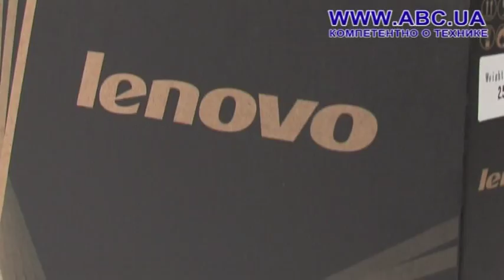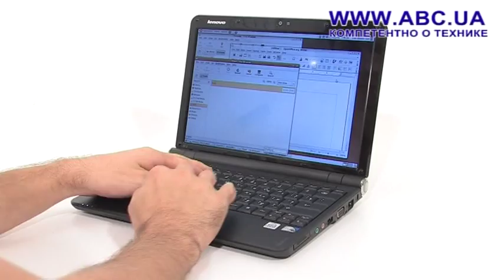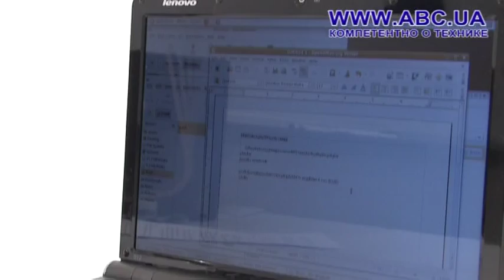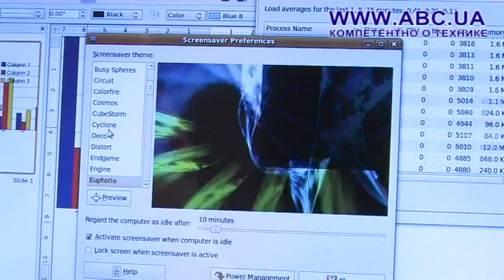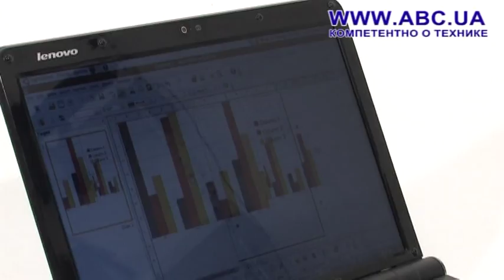Lenovo S12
представляет нетбук с диагональю дисплея 12 дюймов